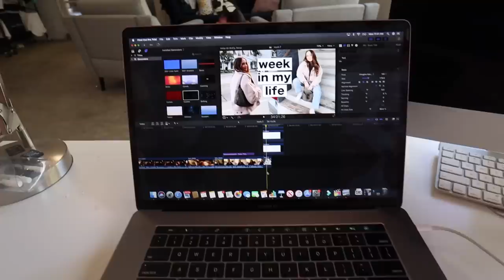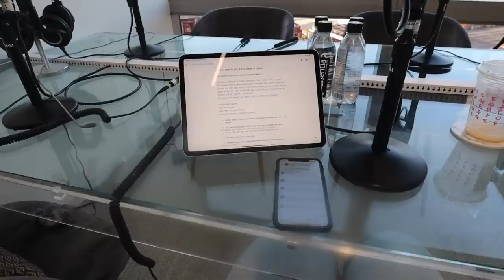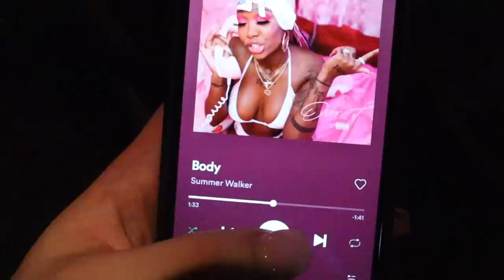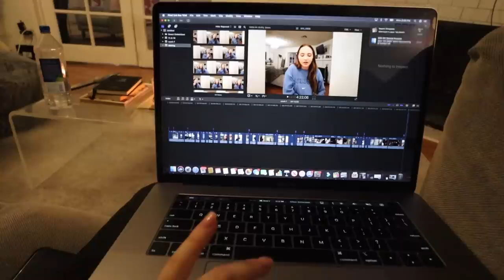MONDAY VLOG: haul, working from home, studio time | Kenzie Elizabeth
hope you guys enjoy another Monday in my life routine!

BLACK AND WHITE COAT
FAUX FUR PLAID COAT
BLAZER DRESS
STRIPED SWEATER